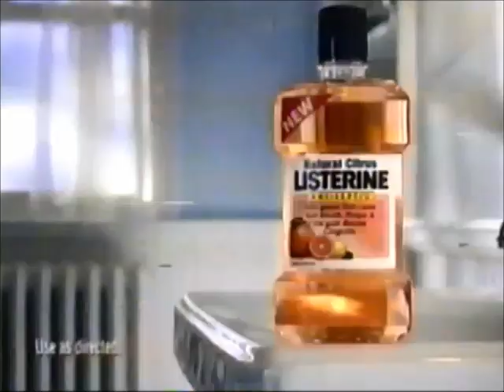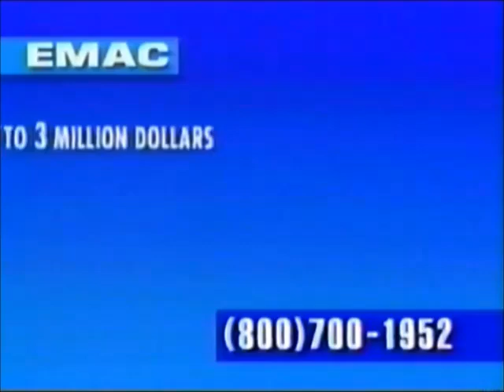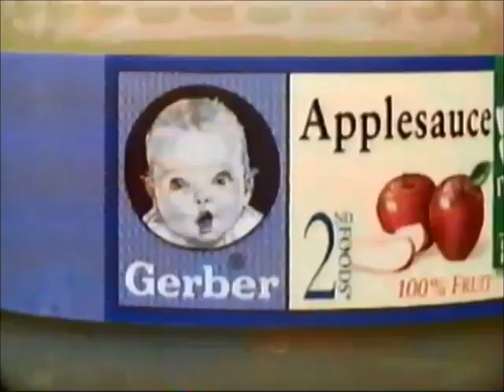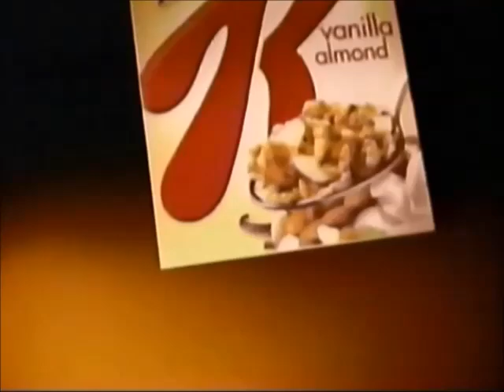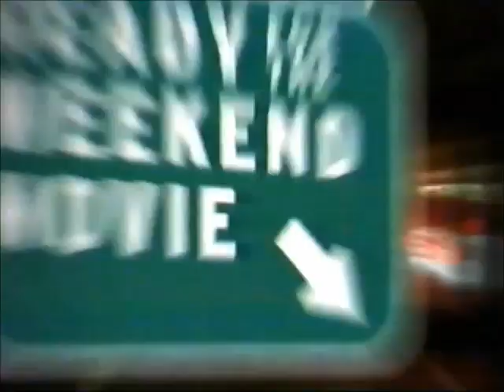USA ads around March 2004 Part 4